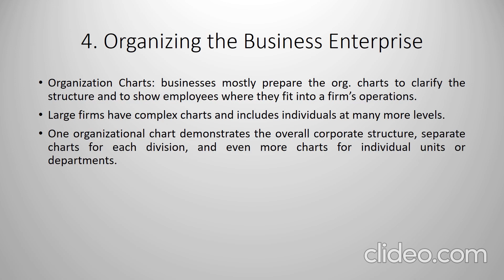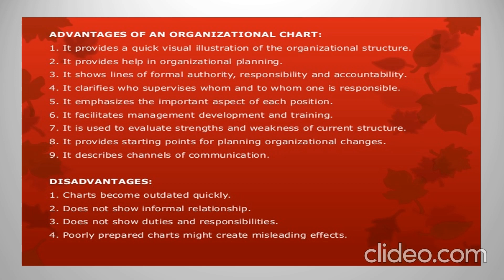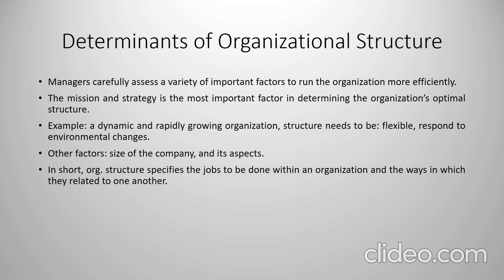Lecture 06 Part-04 "Organizing the Business Enterprise-Organizational Charts"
In this video we will be studying about how to organize business enterprise. Furthermore, merits and demerits of organizational chart will also be discussed.